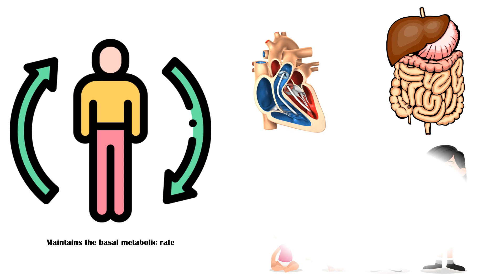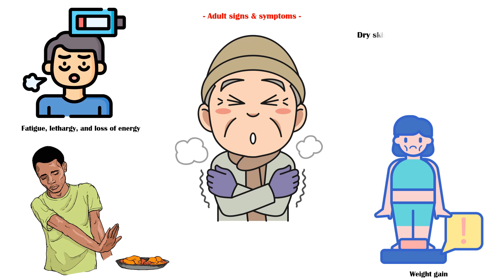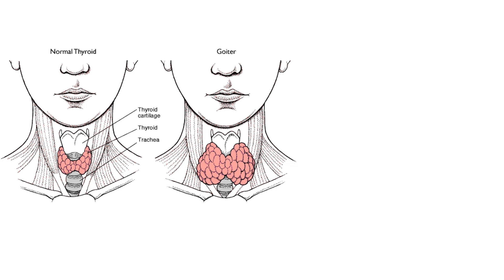You Have Hypothyroidism If You Have Got These Symptoms |Hypothyroidism Signs & Symptoms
The thyroid gland is an extremely important endocrine organ, that secretes thyroid hormone, which has many vital functions in our body.
Before we begin our discussion on hypothyroidism itself, let’s quickly see some of the important functions of thyroid hormones.
The main function of thyroid hormone is to maintain the basal metabolic rate, which is the rate at which the body uses energy at rest, to maintain vital functions such as breathing, and keeping warm.
In addition, it maintains the normal heart rate & rhythm, and normal gastrointestinal motility.
It also regulates normal growth and development, especially during childhood.
And it promotes the brain development of the fetus.
Moreover, thyroid hormones regulate brain function during adulthood.
So, it seems like thyroid hormone has some extremely important functions in our body.
Hypothyroidism is characterized by low thyroid hormone levels in blood.
The two most important causes of hypothyroidism are Iodine deficiency. And Hashimoto’s thyroiditis, which is an autoimmune disorder, where the thyroid gland is destructed by the person’s own antibodies.
Hypothyroidism in infancy is specifically referred to as cretinism, and it is commonly associated with maternal hypothyroidism during fetal life.
Signs and symptoms of cretinism include mental retardation, due to impaired development of the central nervous system.
Short stature, due to growth impairment.
Coarse facial features.
Protruding tongue.
And umbilical hernia, due to weakness of abdominal muscles.
Most adult signs and symptoms are non-specific for hypothyroidism.
Some of them include the following.
Fatigue, lethargy, and loss of energy.
Weight gain.
Loss of appetite, or anorexia.
Cold intolerance.
Dry skin and hair loss.
Facial puffiness.
Goiter, due to enlarged thyroid gland.
Drowsiness.
Muscle and joint pain.
Blurred vision.
Depression and forgetfulness.
Constipation.
Slow speech and movements.
Tongue enlargement.
Menstrual disturbances and impaired fertility.
Decreased hearing.
And rough voice.